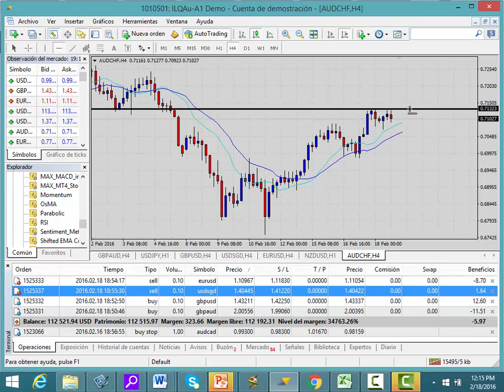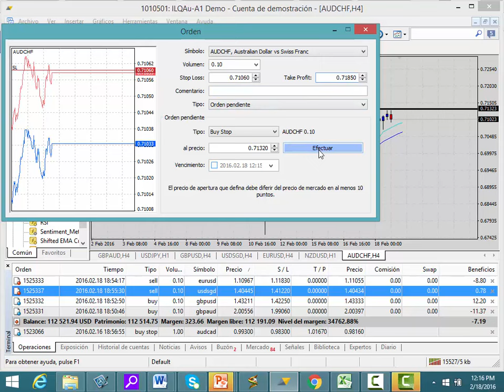Forex trade AUDCHF feb 18